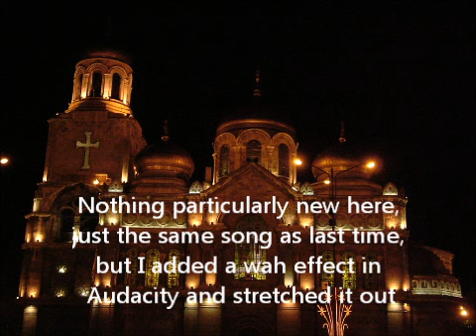Expanded effects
Just the same song as before with a couple of minor effects added in Audacity. It changed the sound and feel of the song enough that I felt it was worth putting into its own video if only to show the difference that a couple of post production filters can make to something.